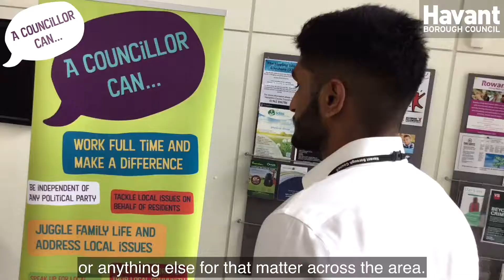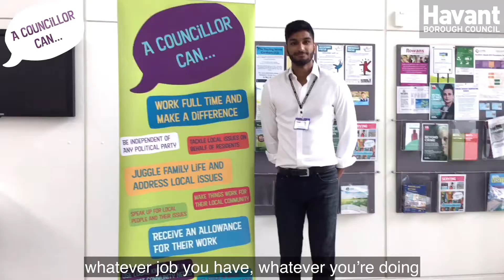A Councillor Can... Councillor Prad Bains